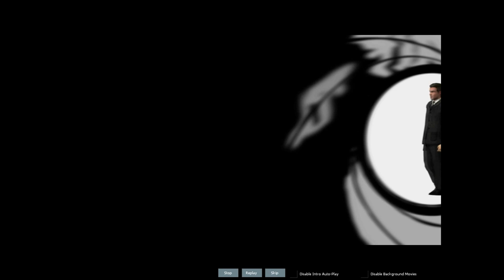Play as Pierce Brosnan Mod! (Having Fun With GoldenEye: Source)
This video contains Swearing and shows footage of a video game that contains lots of Violence so it is not appropriate for children under 13 Years Old.

During this match, even I question whether or not Graslu is using hacks, I mean he got so many kills without dieing once that there were no more sound effects. XD
The Pierce Brosnan model is a custom model and is not part of the official GoldenEye: Source download, just like the N64 sound pack, the official copy has remade sounds and a different Bond model that is not based off any existing actor.
Here's a link to the Pierce Brosnan download and there is a version with Sean Connery in it if you like him better
Everyone on the GE:S team, Graslu00, and myself aren't claiming to own any of the copyrighted material.